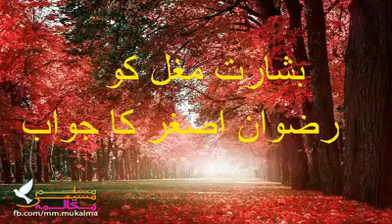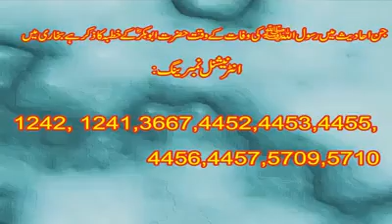Bro.Rizwan Asgher. Kia Essa (A.s) Fout ho gay han. Bashrat Mughal ko Jawab